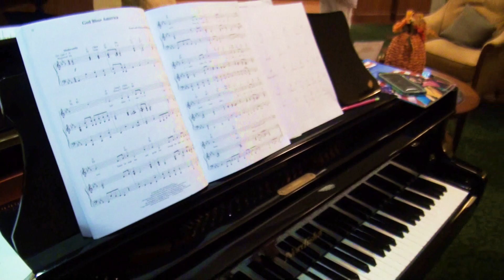Grace Notes @ Veteran's Day {2019}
Veteran's Day tribute message in song (Irving Berlin's "God Bless America") for all of America's past soldiers, sailors, airmen and marines from the Grace Notes Community Choir in San Antonio, Texas, USA.  Recorded 8Nov19/High Noon at the Morningside (Ministries) ~ Meadows Foyer.

GRACE NOTES Community Choir is an inter-generational choir for people living with dementia, Parkinson’s Disease and other neuro-degenerative disorders -- plus their care partners. No experience is necessary – you are welcome to join at any time. They croon familiar old music from lyric or lead sheets as the singer prefers.  They're a supportive community drawn together by their love of singing and the connection music brings to our lives. This choir is led by Amy -- a Board Certified Music Therapist with a choral degree from UT-Austin.

MORNINGSIDE MINISTRIES, HQ'ed in San Antonio, Texas is the area’s oldest and largest not-for-profit, faith-based organization providing a full continuum of care for seniors in multiple retirement communities.

"Music is part of being human" ~ Dr. Oliver Sacks

DEMENTIA & MUSIC
Dementia is chronic or persistent disorder of the mental processes caused by brain disease or injury and marked by memory disorders, personality changes and impaired reasoning.
Music has been found to stimulate parts of the brain and studies have demonstrated that music enhances the memory of Alzheimer's and dementia patients. Memory tests scores of AD patients improved when listening to classical music.
Involvement in participatory arts programs shows a positive effect on mental health, physical health, and social functioning in older adults, regardless of their ability. The arts also contribute to communicating, building sense of identity, preserving or restoring social capital, and strengthening social networks in communities.
Research shows that music activities (both music listening & music making) can influence older adults’ perceptions about the quality of their lives. Some research has examined the effects of music listening on biological markers of health and subjective perceptions of well-being.
Playing music reduces stress and has been shown to reverse the body's response to stress at the DNA-level -- lowering heart rates to calm and regulate the blood pressures and respiration rates of surgery patients.
Blood samples from participants of an hour-long drumming session revealed a reversal of the hormonal stress response and an increase in natural killer cell activity.
Anger Management Music Therapy can help people identify the emotions that underlie anger and increase the patient's awareness of these feelings and situations that can trigger them. If a situation or emotion is presented in a song the healthy options for expressing that feeling can be discussed and conflict resolution and problem solving can be practiced in a positive manner.
Finally, Alzheimer's patients who drum can connect better with loved ones. The predictability of rhythm may provide the framework for repetitive responses that make but few cognitive demands on people with dementia.  {Source

(Tobin Center) plus (Grace Place) then (MorningSide Meadows).

To enjoy more geriatric education movies on topics ranging from dementia & diabetes to caregiving & cardiomyopathy, simply explore this comprehensive channel further after LIKING & SHARING this valuable video.
Like avocados, information can brown being tough to swallow with the dysphagia of time, so always consult your own medical~legal~spiritual provider(s) for up2date guidance.

(The views, opinions, or conclusions expressed in this original oratory opus are not given nor endorsed by any city, county, state or federal institution or authority--profit or non-profit.)

Original Upload File: GraceNotes11Nov19-1920x1080.mp4 (HD/H.264)